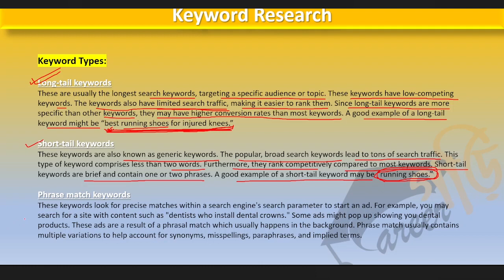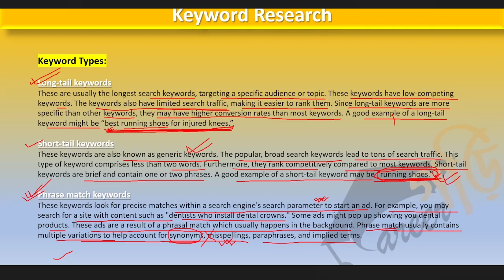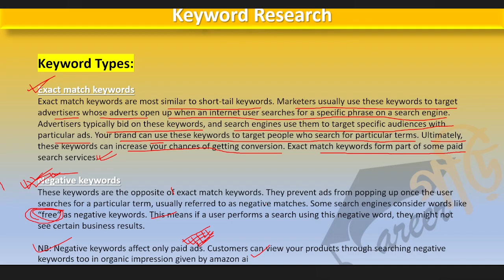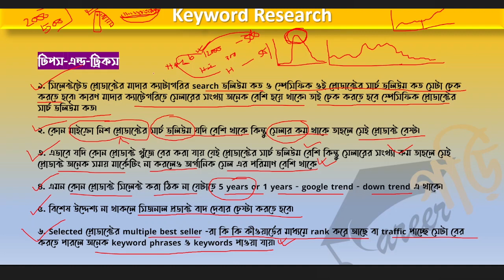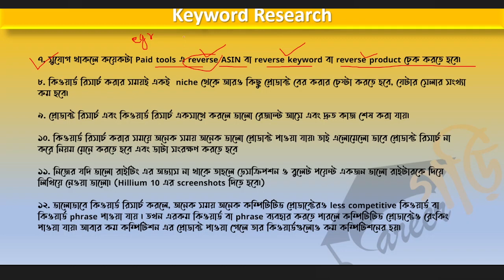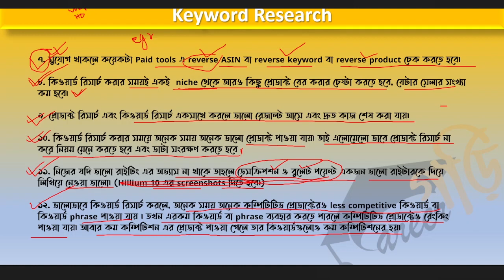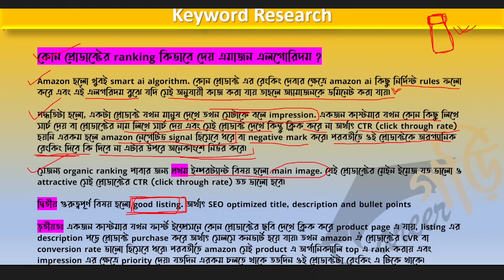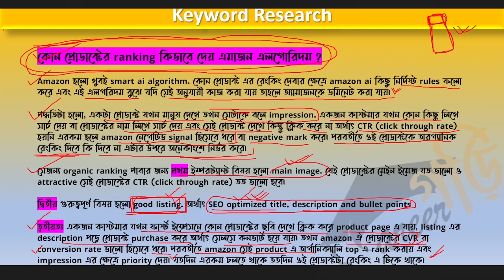Keyword Research for Amazon FBA - Mastering Keyword Research Techniques for Beginners in Bangla 2023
Unlock the secrets to dominating Amazon FBA sales with our comprehensive step-by-step guide on keyword research specifically designed for beginners in Bangla, updated for 2023!

With millions of products on Amazon, standing out from the competition is essential. That's where effective keyword research comes into play. By understanding the language your potential customers use, you can strategically optimize your product listings, significantly increasing visibility and driving targeted traffic to your offerings.

Throughout this tutorial, we'll walk you through the entire keyword research process, sharing insider tips and proven strategies that have helped countless Amazon sellers achieve remarkable results. From identifying high-demand keywords to uncovering untapped niches, we leave no stone unturned.

Moreover, we'll demonstrate powerful tools and resources you can leverage to streamline your research efforts, ensuring you make data-driven decisions. By the end of this video, you'll possess the knowledge and skills necessary to conduct keyword research like a seasoned pro.

Whether you're a newbie or have some experience in Amazon FBA, this guide is tailored to meet your needs. Don't miss this opportunity to gain a competitive edge and unlock the potential of your Amazon FBA business.

Join us as we demystify keyword research for Amazon FBA and equip you with the essential tools to dominate the marketplace. Get ready to take your Amazon FBA sales to new heights in 2023!

ABOUT THE CHANNEL:

Welcome to CareerGori, your one-stop destination for valuable insights and tips on how to build a successful career in the digital world. Our channel is primarily focused on topics related to Amazon FBA, Amazon FBM, Freelancing, Outsourcing, and other ways to make money online.

We understand that navigating the online space can be challenging, especially for those who are just starting. That's why we bring you the latest and most comprehensive tutorials on MS office package, graphic design, and video editing to help you create engaging content and improve your digital skills.

Our channel also features valuable tips and tricks on entrepreneurship, digital marketing, affiliate marketing, artificial intelligence, ChatGPT, OpenAI, Midjourney, and other trending topics that can help you stay ahead of the curve.

Whether you're a beginner or an experienced professional, our channel has something for everyone. We believe that everyone has the potential to achieve success, and we're here to help you realize that potential.

Thank you for choosing CareerGori as your go-to channel for all things related to online career building.